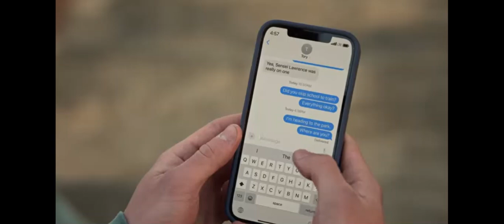Cobra Kai 6x05 Tory in Hospital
Cobra Kai Season 6 Episode 05: Best of the Best